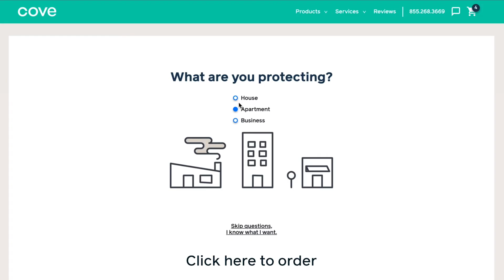Cove Home Security- Easy Ceiling FB Ad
Had a great time creating this series of ads with the talented markers at COVE smart. Thank you to everyone involved for all your hard work.